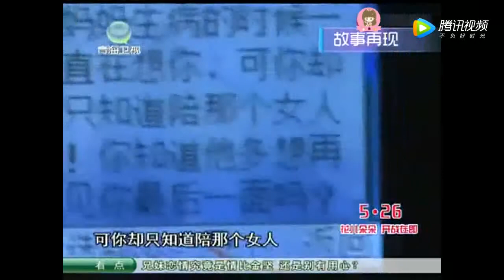兄妹俩的关系让人看不懂？父亲现场大怒直接动手打儿子！